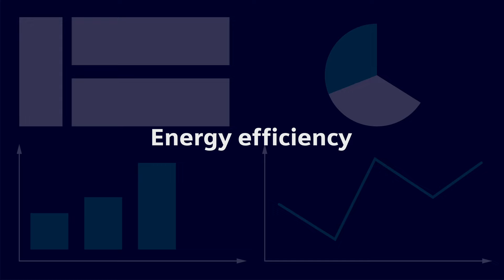Make your building smarter thanks to IoT-enabled solutions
It's time to transition your buildings into a digital and sustainable future.

Facing stringent energy mandates and the need for technological upgrades, buildings today must retrofit to stay compliant and efficient despite financial and labor constraints. Siemens introduces a versatile array of IoT-enabled solutions designed to address these hurdles, facilitating a seamless transition into the future.

To learn more about how Siemens IoT-enabled solutions can make your building smarter, visit our